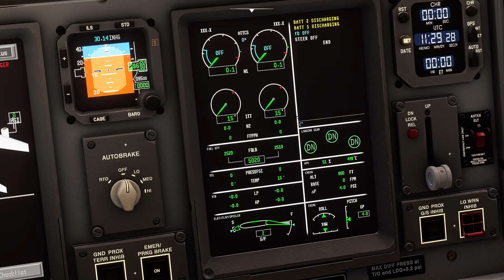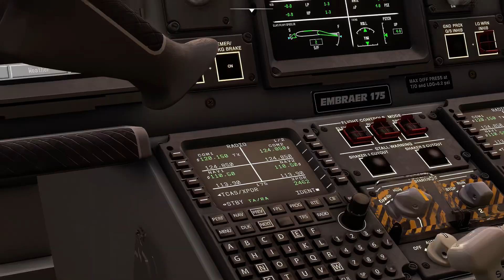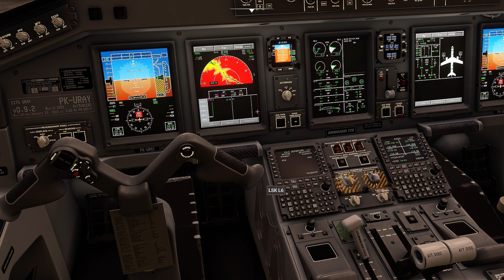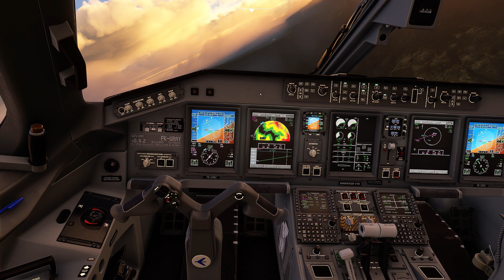E-175 Startup and Takeoff from Lukla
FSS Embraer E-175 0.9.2